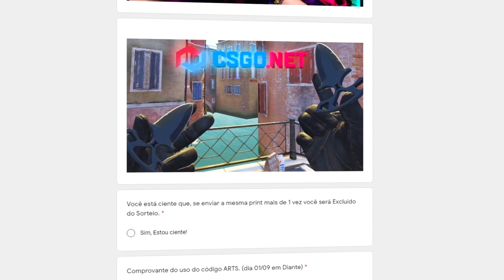Complexity vs NaVi - BLAST Premier | CSGO HIGHLIGHTS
COLDZERA ENFRENTA S1MPLE COM DUELO ABSURDO!! Complexity vs NaVi - BLAST Premier | CSGO HIGHLIGHTS